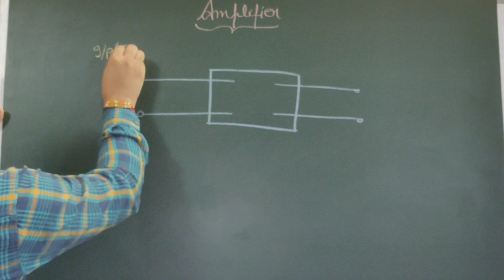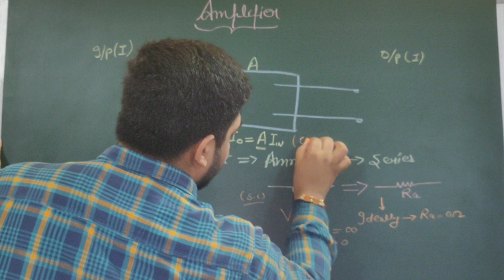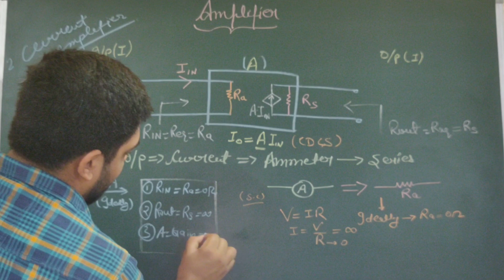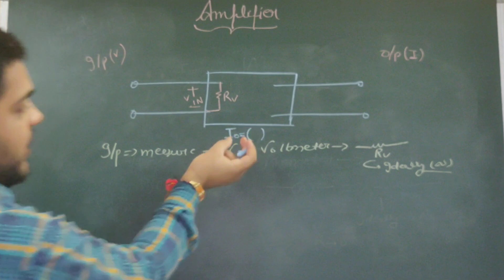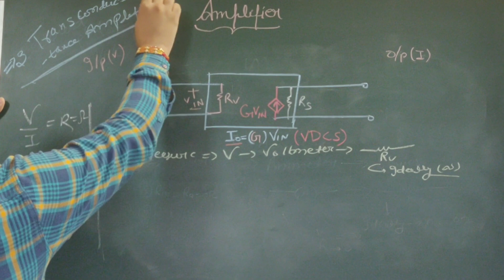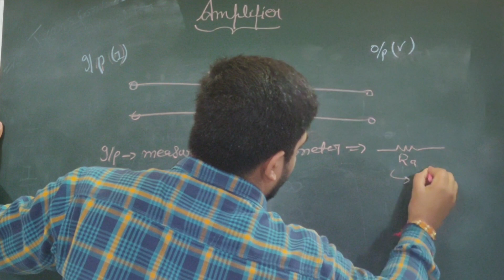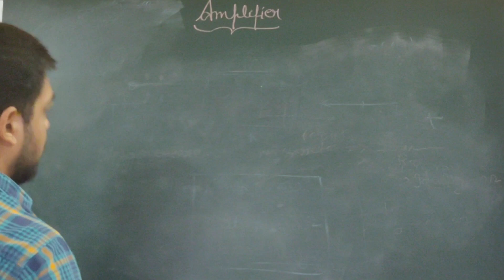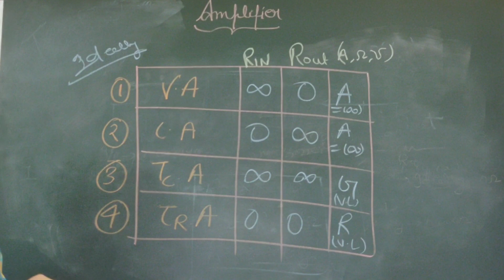Lec-03 Basics Of Amplifier Part-2 (Current,Trans-conductance And Trans-resistance) For GATE/ESE 2021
Mgate is here to provide the best content of each and every subject for students who will going to give GATE/ESE 2021 from ECE/IN/EE specialization.